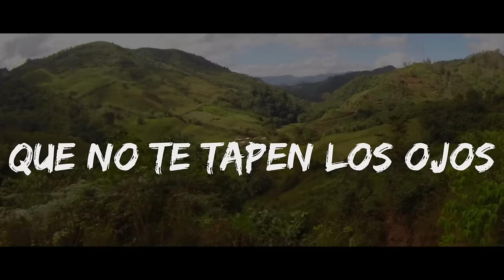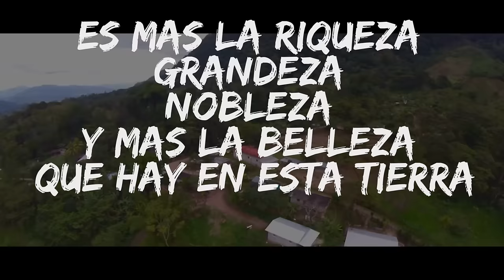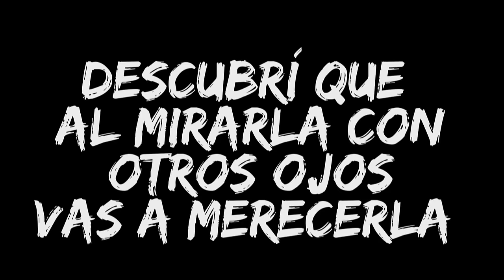Mira a Honduras - Version Lírica / Lyric Version